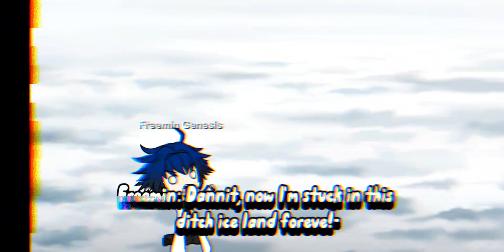THE LIFE OF DR. FREEMIN | S3 Episode 6 - Forgiving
Lots of action, and crazy stuff
WARNING: Return of olivia and ella 🤭